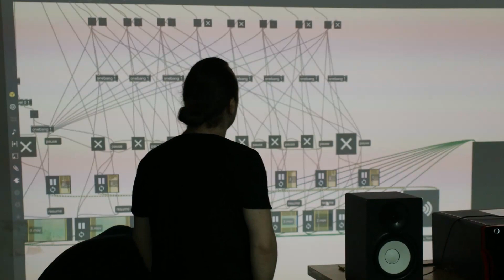ITPMA Classes @ UNATC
We are now accepting applications for the 2019/20 academic year!

This program prepares students to design and develop interactive software, media and artworks for performance, installation, VR, music and film. The MA is open to graduates of Theatre and Film, as well as holders of art, music or science and engineering degrees, or other persons looking to develop their practice in the field.

Admission
In addition to the required academic documents, the candidate should submit a portfolio with relevant works / projects in the fields of Digital Media & Performing Arts as well as a short written description of the projects and their creative process. These can be live performances, installations, films, software or any other relevant content.
Alternatively, candidates should submit a 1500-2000 word essay demonstrating their interest and intentions for pursuing interactive technology.
All classes are taught in English by young specialists in the field, graduates of similar international programmes.